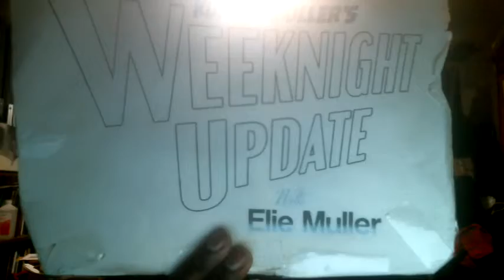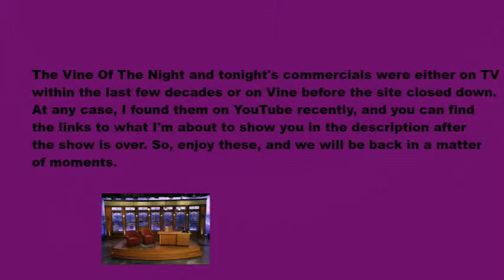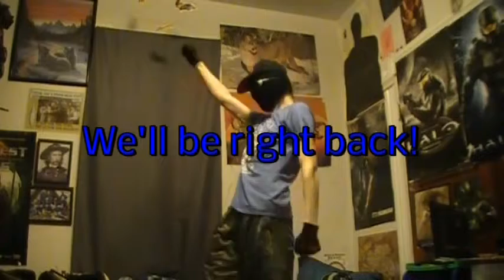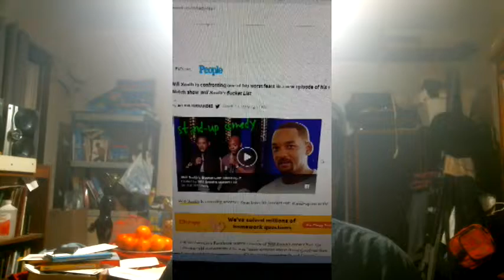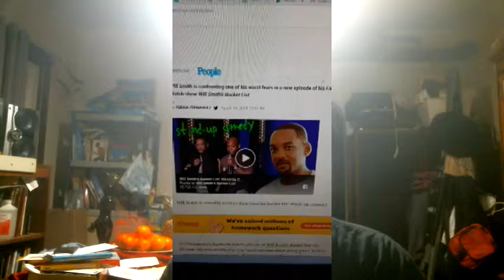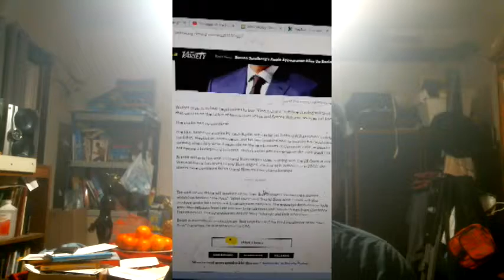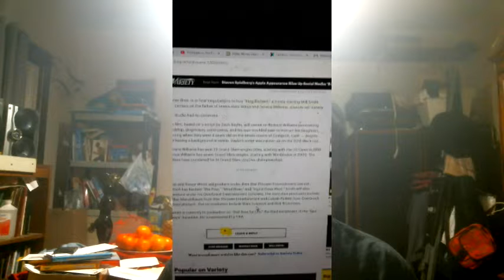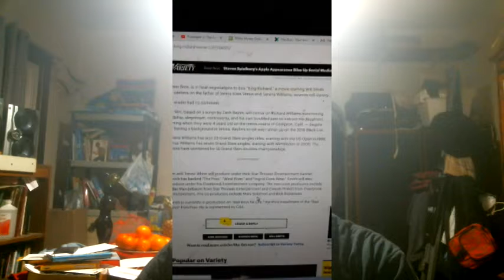Weeknight Update episode 742/2508: Will Smith Does Not Know Anything About Magic!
My show tonight will make you want to rap because Will Smith does not know anything about magic or being a genie in a Disney movie. The Not Ready For Late Night Players & I would like to shine the old Shoutout Spotlight on these terrific people. Please help them out!
Music In The Bumpers: Burn My Mind by DZone